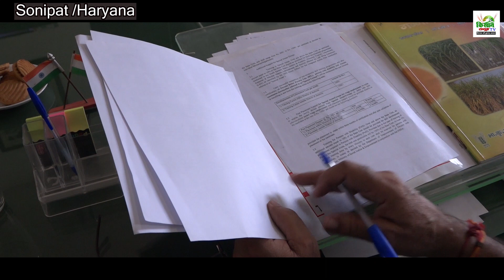बेबी कॉर्न और मशरूम की खेती कर उधोगपति बना किसान || Padma Shri Farmer Kanwal Singh Chauhan !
ऐसा कतई नहीं है कि खेती सिर्फ घाटे का सौदा ही हो, ऐसे एक नहीं सैकड़ों उदाहरण हैं जिनमें किसानों ने खेती में कामयाबी की इबारत लिखी है। एक ऐसे ही पदमश्री से सम्मानित होने वाले हरियाणा के सोनीपत जिले के अटेरना गांव के किसान कंवल सिंह चौहान है जिनसे करीब 5,000 किसान जुड़ चुके हैं, साथ ही 150 लोगों को रोजगार भी दे रहे हैं।
ऐसे कमाता हूँ खेती से करोड़ो|Baby Corn, Mushroom Successful Farmer Padma Shri Kanwal Singh Chohan
एक किसान ने हज़ारों किसानों को दी दाम की गारंटी I Padma Shri Farmer Kanwal Singh Chauhan